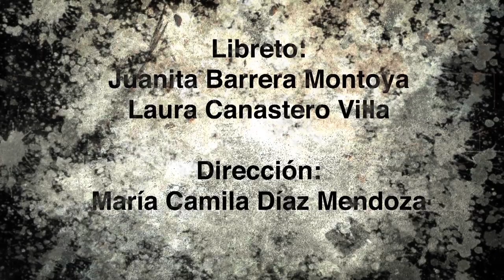Cataclismo - Capítulo 3: La Espera